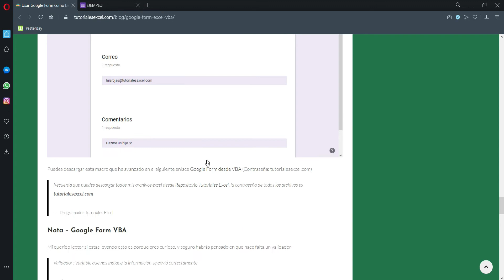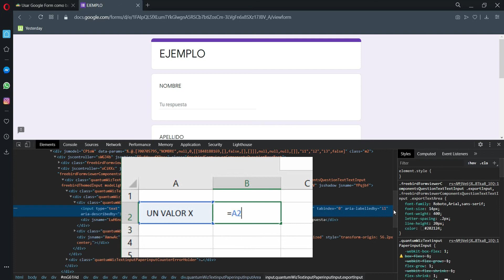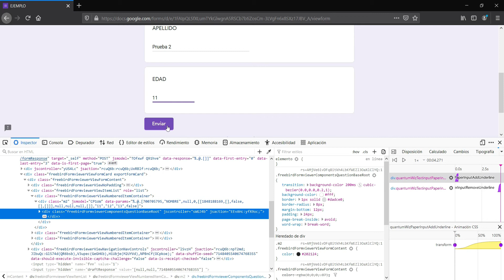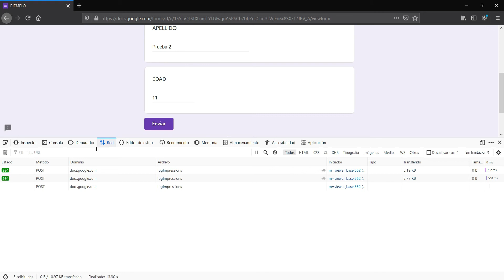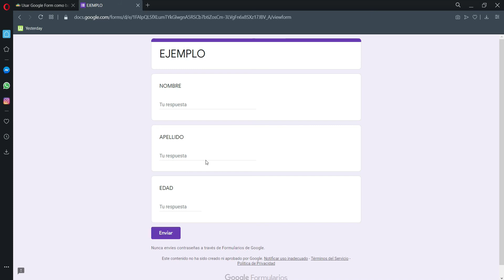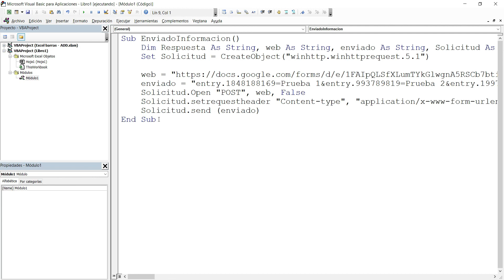Enviar datos a Google Form desde Excel VBA - Usando Firefox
Usar Google Form como base de datos con VBA

Generar un Formulario de Google desde una Hoja de Cálculo
Formulario en Google llenar con Excel
base de datos online en Excel
Completar encuesta Excel
winhttprequest
TutorialesExcel.com